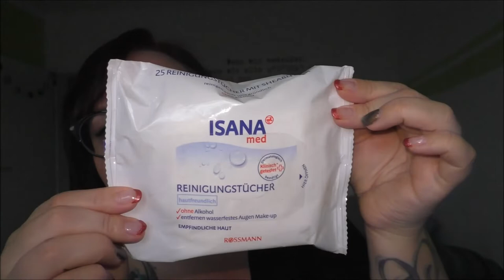Meine Jahresfavoriten 2018 | Frau Farbenfroh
Wenn ihr uns etwas zuschicken möchtet, dann bitte an diese Adresse:

Julia Ressel
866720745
Packstation 113
02906 Niesky